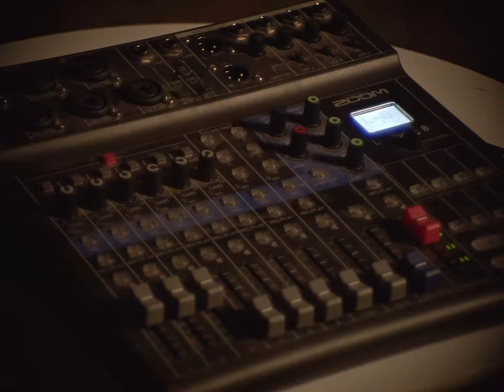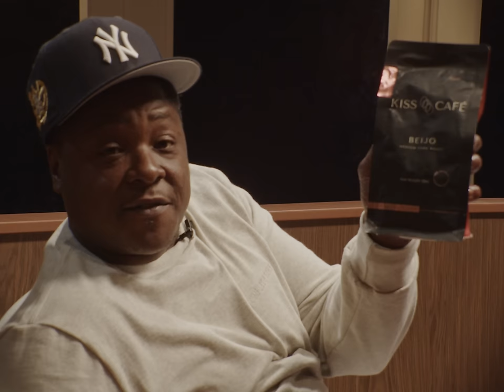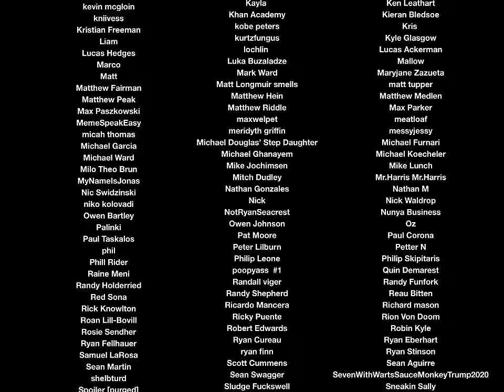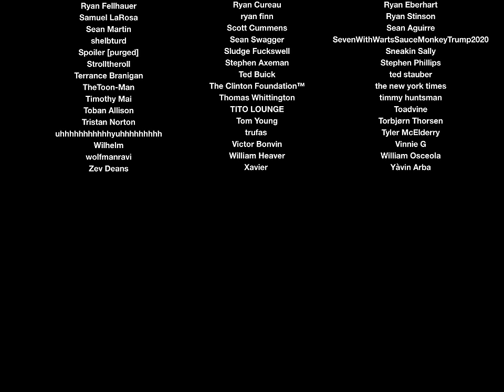The Adam Friedland Show - Jadakiss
Please welcome New York Rap Icon, Jadakiss.